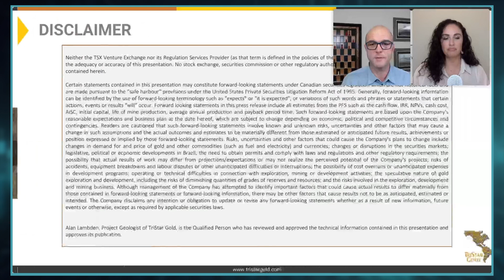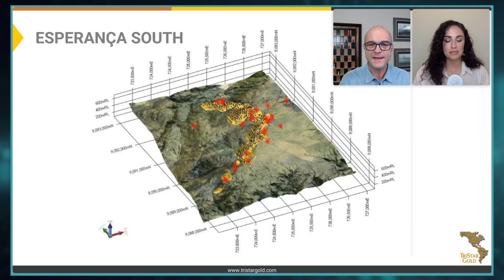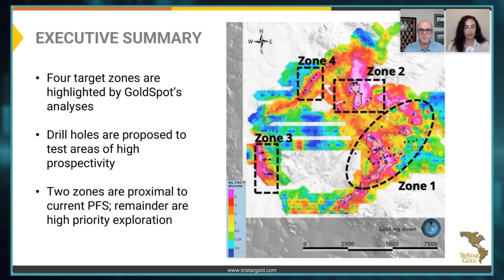TriStar Gold (TSX.V: TSG) | Exploring Targets with Machine Learning Technologies (June 30th, 2022)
TriStar Gold (TSX.V: TSG) President & CEO Nick Appleyard provides details on the company's recently commenced 2,500m drill program at Castelo de Sonhos, Brazil.